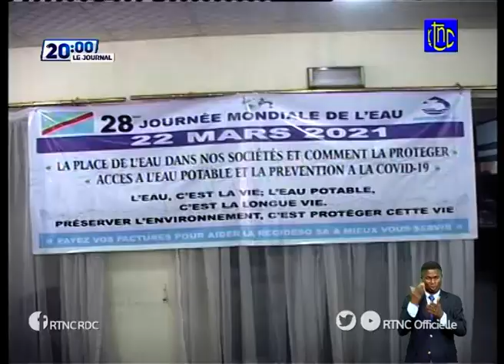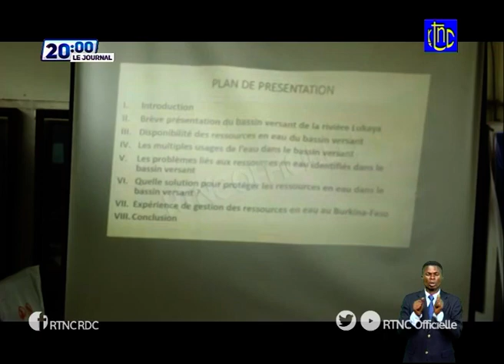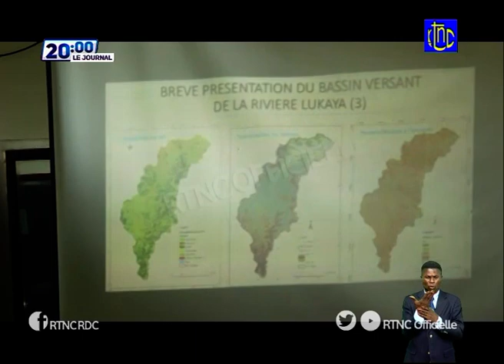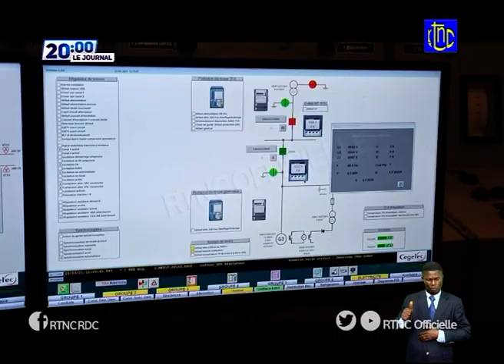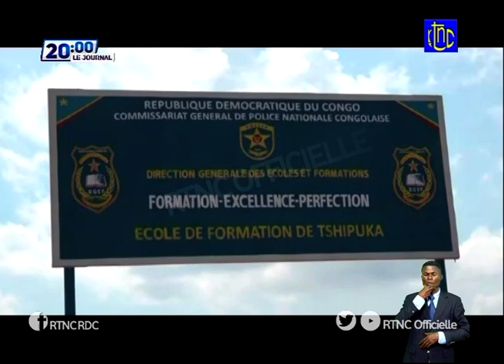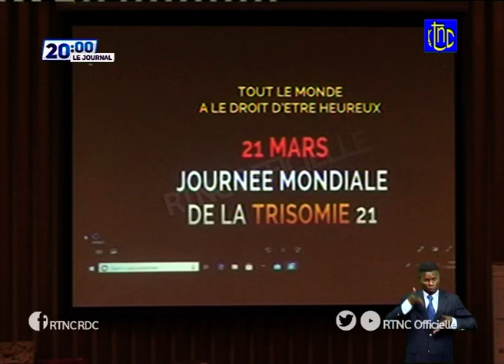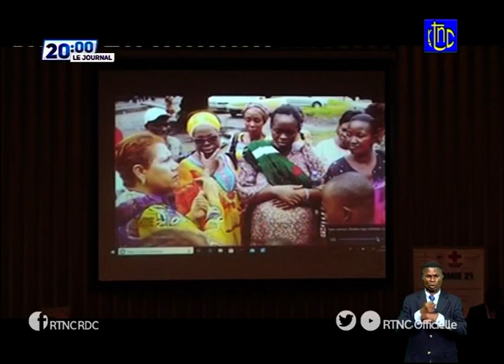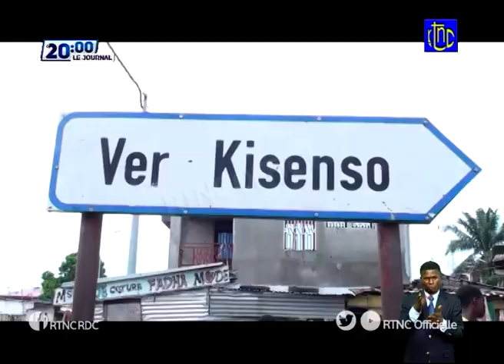SOIR ACTUALITE DE 20H00 DU LUNDI 22 MARS 2021